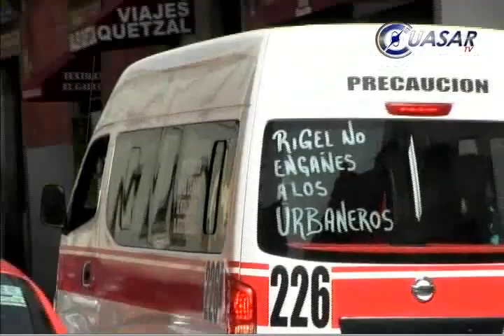Se manifiestan transportistas contra cambio de modalidad el el congreso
Transportistas de diversas organizaciones de Michoacán manifestaron en el congreso del estado su inconformidad en el cambio de modalidad en el servicio urbano…